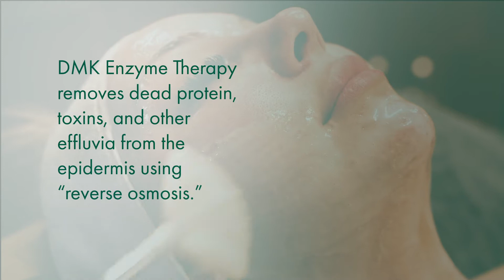What is DMK ENZYME THERAPY?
We filmed this condensed demo of the DMK Enzyme Therapy Mask for Crystal Esthetics in Vancouver, Washington.

These visual aids allowed Crystal Esthetics to demonstrate their specialty on social media platforms so clients could know what to expect when booking DMK services.

Here at Electric Beauty Productions, we love to help beauty industry pros, med spas, and estheticians 'level-up' their business through unique and creative videos & photos. We specialize in promo videos, service / treatment videos, product videos, social media videos and ads, and all sorts of custom creations. We're lookin' at you: esties, hair kweens, salon & spa boss babes. You all make women look & feel confident. We're here to make your business feel the same way.